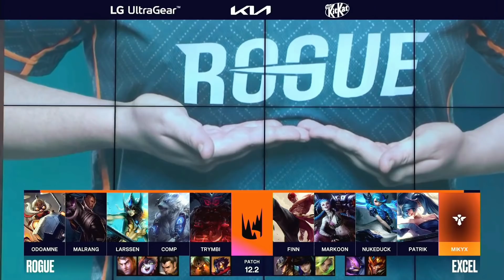LEC Spring Split 2022 - W4D1 - RGE vs XL